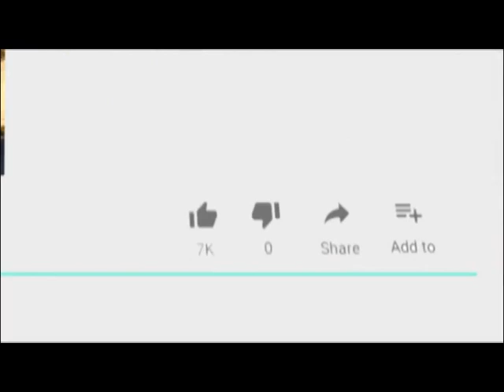स्वर्गीय डॉ. तुलसीदास नेवन्दराम किशनानी का 100वां जन्मदिवस बनाया भजन कीर्तन के साथ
04 Jan 2020
      स्वामी ग्रुप के सीएमडी कंवल प्रकाश किशनानी के पूजनीय पिताश्री स्व. डॉ. तुलसीदास नेवन्दराम किशनानी जी का आज 4 जनवरी 2020 को 100वां जन्मदिवस है। इस मौके पर हाथीबाटा स्थित स्वामी जी की कुटिया निवास स्थान पर भजन कीर्तन का आयोजन किया गया। इस मौके पर परिवार के सभी सदस्यों ने स्वर्गीय डॉक्टर तुलसीदास नेवन्द राम की फोटो पर फूल गुच्छ अर्पित किए और उन्हें याद कर उनके बताए गए मार्ग पर चलने का संकल्प लिया। आज हम जो भी है सिर्फ इनके आदर्शों व् आशीर्वाद की वजह से है। भले ही इनका शरीर अब इस दुनिया में नहीं है, लेकिन यह हर समय हमारे साथ है, इनके ही प्रताप से आज हम इतनी ऊँचाइयों को छू पाएं है। हम सबका जितना बेहतर लालन-पालन वह कर सकते थे, उससे ज्यादा बेहतर किया.. हम भी उनके पदचिन्हों पर चलने का प्रयास कर रहे है। हम कितनी भी ऊँचाइयों को छुए परन्तु वो ऊंचाइयां उनके चरणों की धूल के बराबर भी नही है, वह आदर्श पुरुष, कर्तव्यनिष्ठ, अनुशासित, समयबद्ध एवमं सादगी भरे थे, हम उनके श्रीचरणों से यही प्राप्त करने की कोशिश कर रहे है। उनके लिये जितने भी शब्द कहे जाए, उतने कम है। ऐसे महान हमारे पिताश्री को जन्म दिवस पर शत-शत नमन।